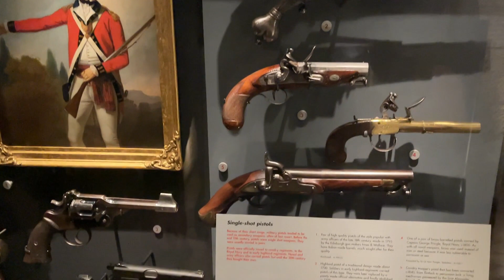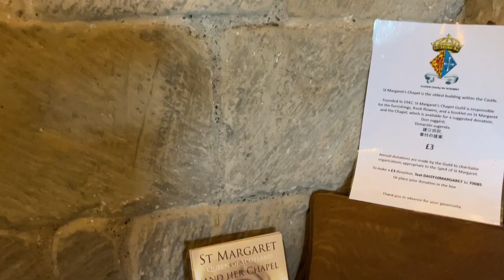EuroTrip 2023 - 7 - Portugual, Escócia, Inglaterra, França, Itália e Espanha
Preparem-se para uma viagem fascinante pela história e pela beleza de Edimburgo no 7º episódio da nossa série Eurotrip 2023! Hoje, conduzirei vocês a um dos locais mais emblemáticos e históricos da Escócia: o imponente Castelo de Edimburgo, situado estrategicamente nas colinas que dominam a cidade.

Começamos nossa aventura ao explorar as muralhas centenárias deste castelo fortificado, onde cada pedra conta uma história de batalhas e conquistas que moldaram o destino da Escócia. Do grandioso Salão Grande à intrigante Prisão de Warrender, mergulhamos nas camadas de história que permeiam cada sala e corredor deste impressionante complexo.

Em seguida, dirigimo-nos ao majestoso Monte Calton Hill, um dos locais mais emblemáticos de Edimburgo, conhecido por seus monumentos impressionantes e vistas panorâmicas deslumbrantes. Diante do Monumento Nacional da Escócia e da réplica do Partenon de Atenas, refletimos sobre a rica herança cultural e artística que define esta cidade extraordinária.

À medida que o sol se põe sobre as colinas de Edimburgo, somos agraciados com vistas espetaculares da cidade iluminada, enquanto nos despedimos deste dia inesquecível de exploração e descobertas.

Junte-se a nós nesta jornada pelo Castelo de Edimburgo e pelos monumentos do Monte Calton Hill, onde a história e a beleza se encontram em um cenário de tirar o fôlego. Até a próxima!